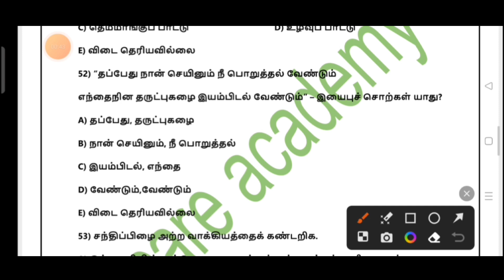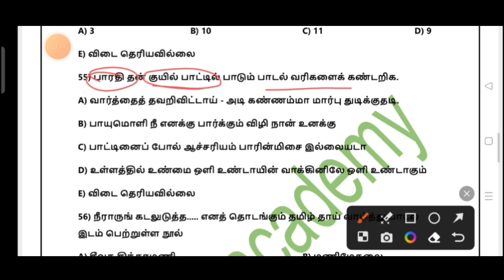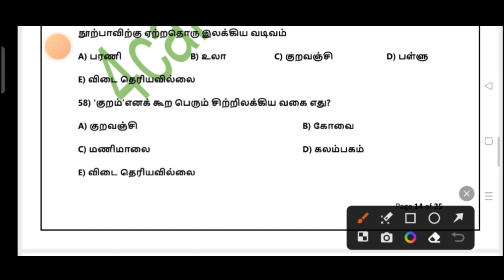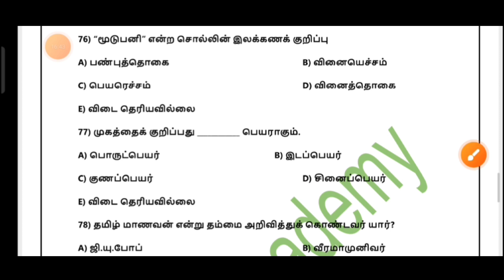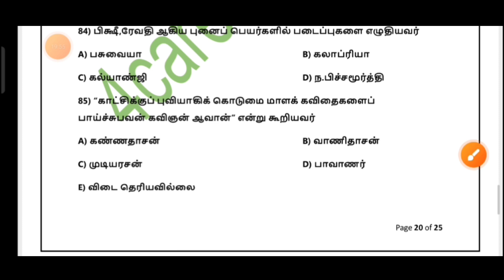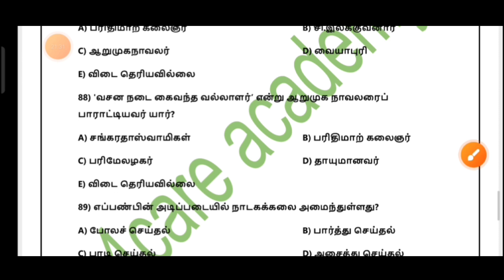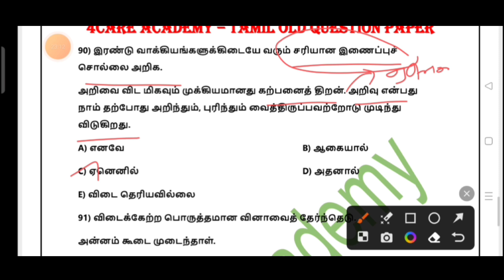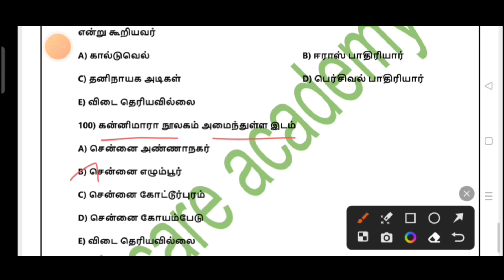TNPSC EO GRADE-3 2022 TAMIL QUESTIONS EXPLANATION | PART-2